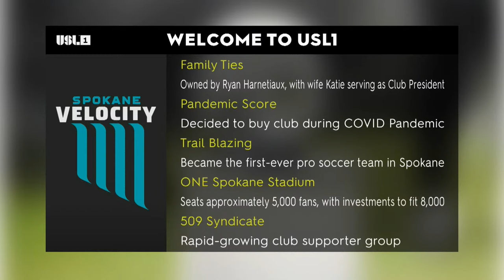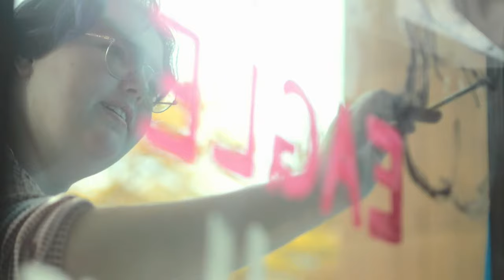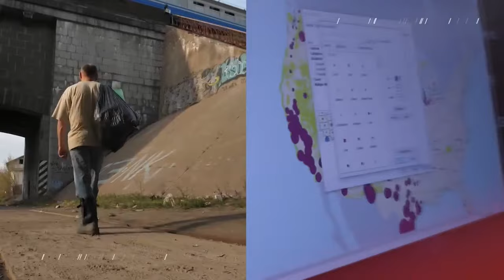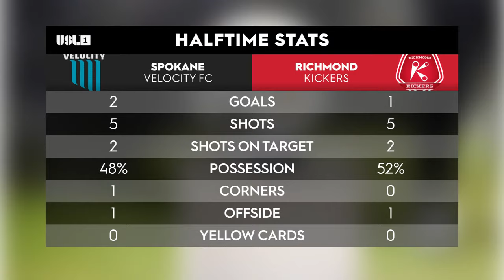Spokane Velocity FC vs Richmond Kickers: March 16, 2024